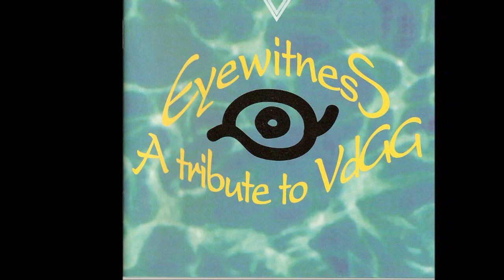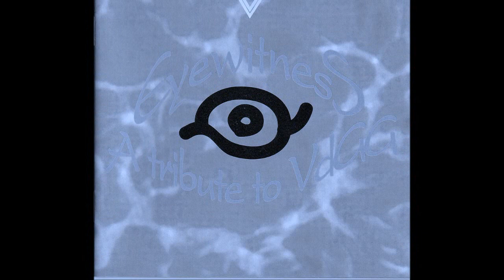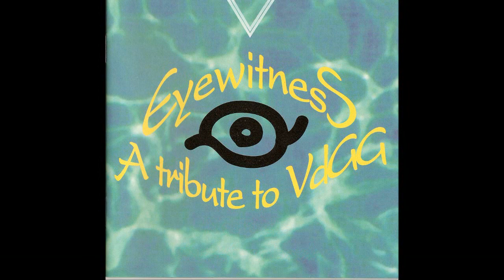Out Of My Book - A Tribute to VdGG - band: Nostalgia - (1995 tribute) Eyewithness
Out of my book - A Tribute to VdGG - band: Nostalgia - (1995 tribute) Eyewithness - Massimo Mazzeo (acoustic guitar and vocal), Andrea Romano (keyboards and programming)

Label: Mellow Records  MMP279